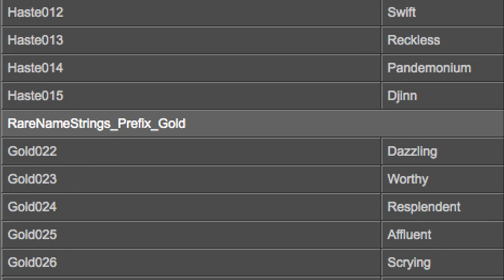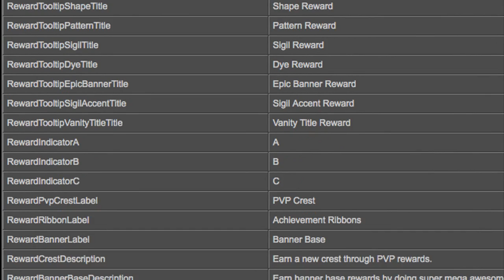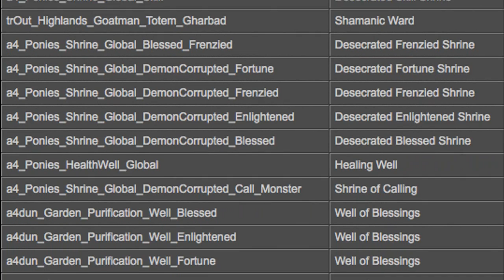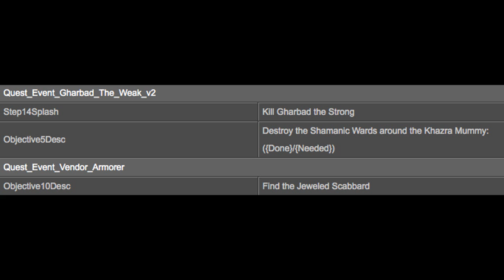Diablo 3 Spoilers Part. 12 - King Leoric Voice. Diablos Face.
Diablo 3 Spoilers are back after the holidays.